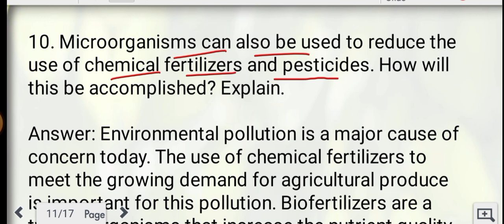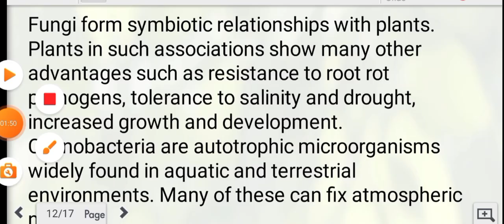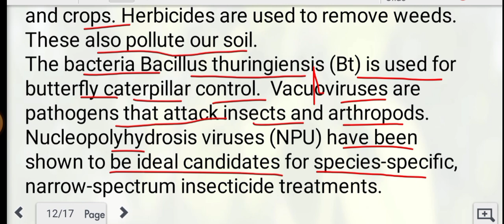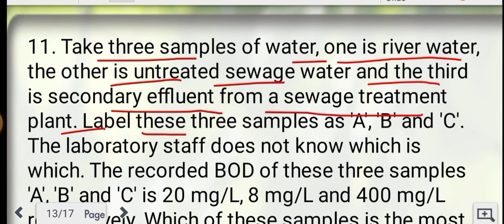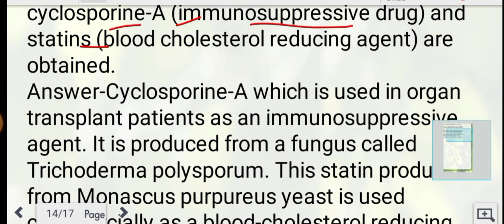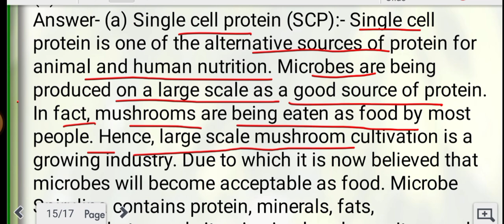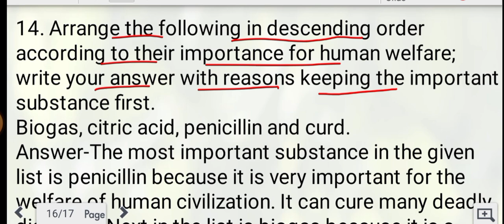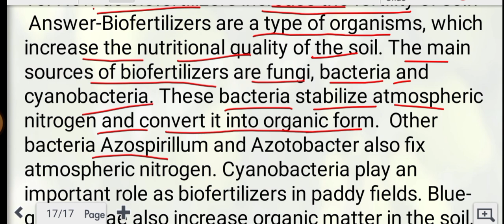microorganism in human welfare questions answer । microorganisms in human welfare, ।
short notes of microbes in human welfaremicroorganism in human welfare questions answer,
microorganisms in human welfare,
short notes of microbes in human welfare